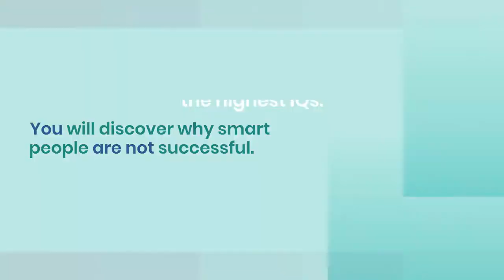Why Smart People are not Successful?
What Are Your Values In Life?

Success doesn't require you to be smart.

People have different values in life. The things that matter to them may not matter to you. What you consider as success may not be the same as what others regard as success. As mentioned earlier, “success” is relative and subject to one’s opinion.

What improves your quality of life is the decisions that make you happy and contented.

“Hard work produces results, but people who work hard and are happy do more work and get more results than those who are not.”

If you want to be successful, it is vital to consider giving up what you love most. If what you love does not benefit you, it will drain your resources and you will grow to hate it. Kill your best-loved projects if they do not serve you. Work hard at your goals, and when committed, that concentration fulfills you. Then there is a strong chance that you will achieve your goal happily when the time comes.

Being happy in life means being content with what we have and now and being passionate about our striving.

The 6 Key Points to Success

1. Learn What You Are Good At
2. Practice Getting Better At It
3. Become Passionate About It
4. Challenge Your Comfort Zone
5. Follow Your Own Path, Not The Herd
6. Be Lucky